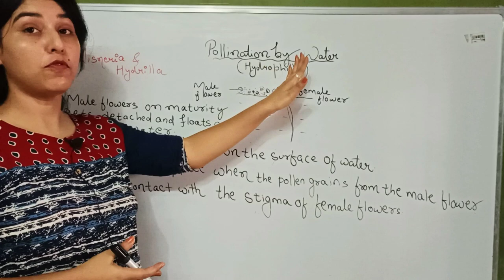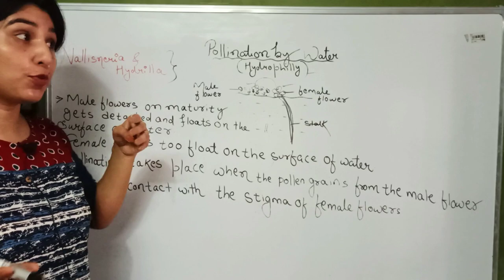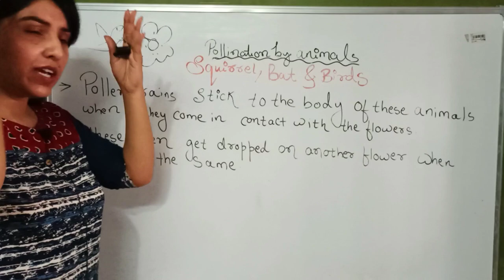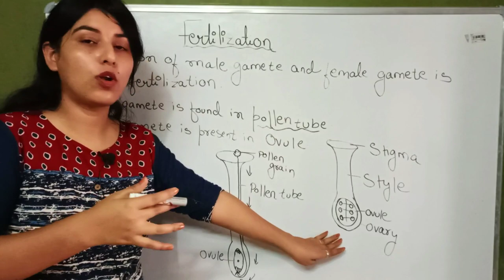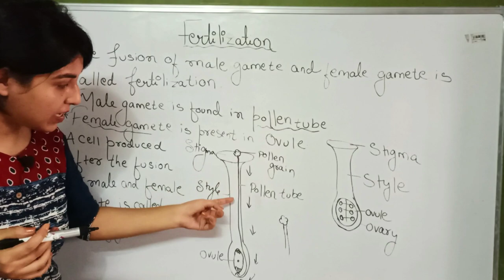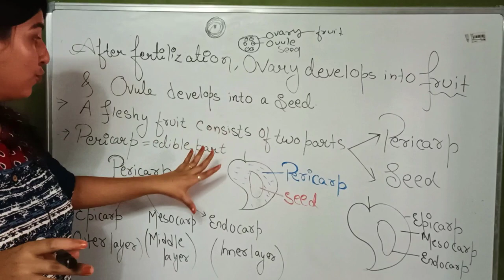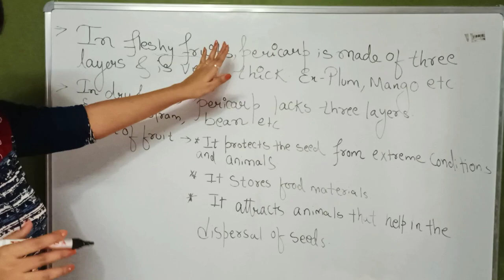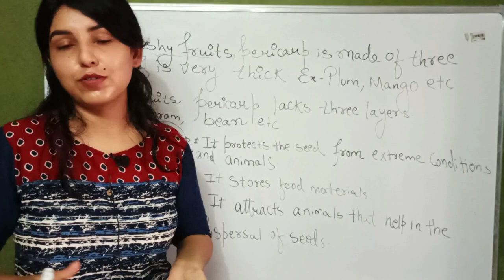The Flower 🌻CH-2 | PART - 3| POLLINATION AND FERTILIZATION | CLASS - 6 | BIO| ICSE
Hii Friends .This is Radhika Sharma🙏.To ensure  there should be no academic loss to  students during Covid-19 pandemic  I thought of doing something for them.I will be teaching Science subjects here Mainly CHEMISTRY .I will make sure that each of my students gets utmost benefit from it.

Chemistry

ICSE
CLASS- 6
Topics Covered :-
POLLINATION BY WATER AND ANIMALS AND FERTILIZATION
Part-3

Download Pdf-

***For Germination and Types of Seeds

______Respiratory System in Humans_____

_______Water 💧🌧️_______

_____Digestive System in Human_____

______Elements and Compound______

_____Mixture and their Separation_____

_____The Leaf 🍀_____

The Cell

Force

The Flower 🌺🌻

Matter

Image Credit:-

Plants Alive
National Invasive Species Information Centre